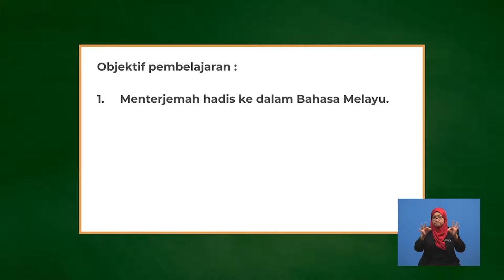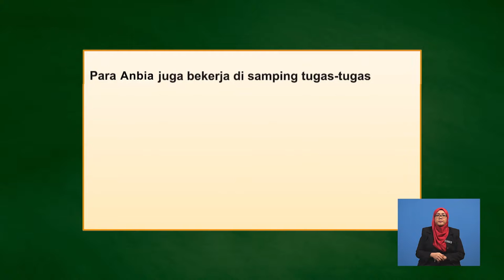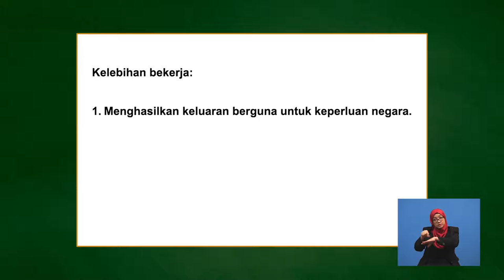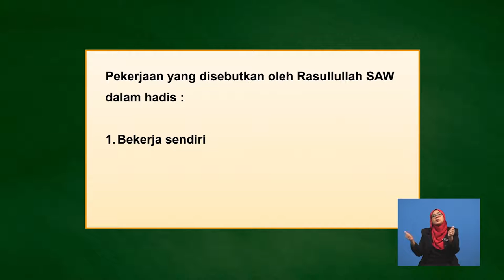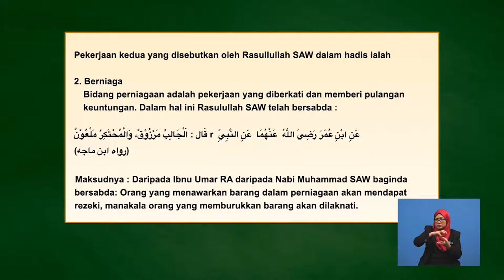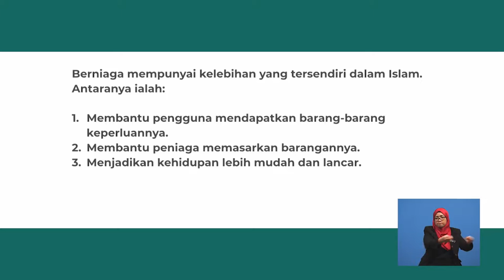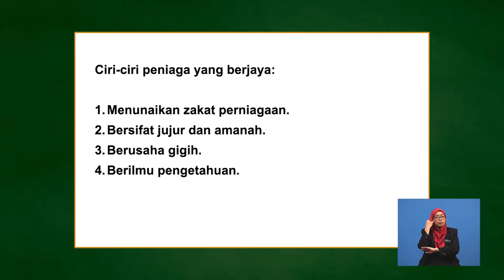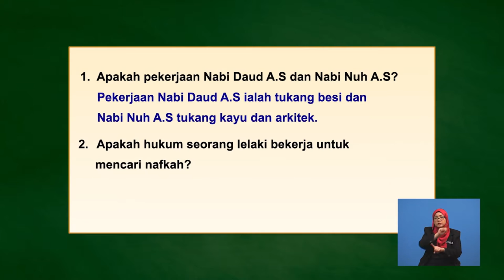Tingkatan 5 | Pendidikan Al-Quran dan Al-Sunnah | Pekerjaan Yang Mulia | R516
Rancangan ini membincangkan kelebihan bekerja dan keburukan meminta-minta Begitu juga tentang kupasan terhadap pekerjaan yang mulia